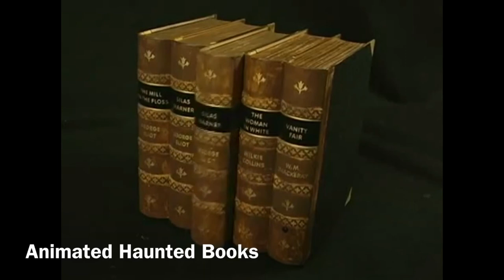Buycostumes Lost Videos: The Fitco/PAC Collection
Some nostalgic videos from Buycostumes back in 2006-07. There was also a video of the evil clown but It has not been uploaded yet. There are many videos of him on here though. Big thanks to the Gemmy archive for finding these videos. Enjoy :)

Please note some of the items in this video have been incorrectly identified as Fitco. These items are the reaper with tombstone, screaming tombstone and both haunted books. These were actually made by Pan Asian Creations NOT FITCO